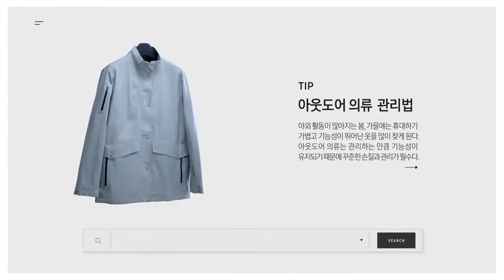[삼성 에어드레서] 아웃도어 의류 관리 꿀팁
기능성 유지가 중요한 아웃도어 의류 관리를 위한
꿀팁을 알려 드립니다.

아웃도어 의류 관리를 위한 꿀팁
1. 잦은 세탁은 피하고 얼룩은 물수건으로 즉시 닦기
2. 아웃도어 의류의 기능을 떨어뜨릴 수 있는 드라이클리닝은 피하기
3. 전체 세탁이 필요한 경우 미온수에 중성세제 푼 후
부드러운 솔로 문지르기
4. 에어드레서로 미세먼지를 털어내고 드라이(건조) 기능 이용하기